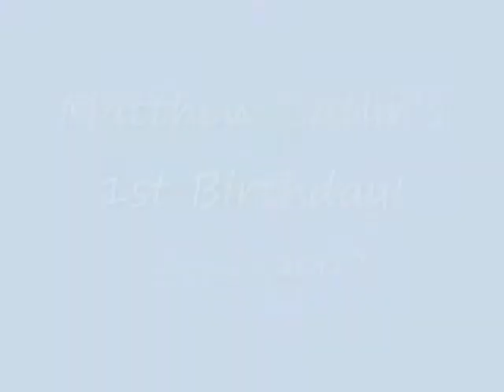Matthew's 1st Birthday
Matthew has his forst birthday!